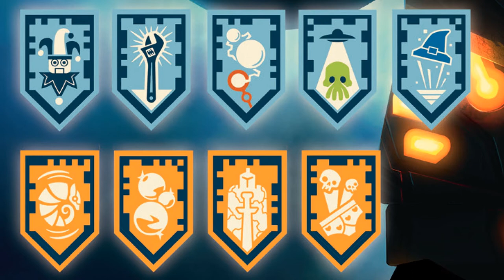LEGO Nexo Knights | Редкие СИНИЕ (голубые) нексо-силы для сканирования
Комплект редких синих (голубых) нексо-сил. Для сканирования поставь видео на паузу и наведи сканер.

Произведение «LEGO Nexo Knights | Редкие Синие (голубые) нексо-силы для сканирования» созданное автором по имени ALEX pro, публикуется на условиях лицензии Creative Commons С указанием авторства-Некоммерческая-Без производных 4.0 Всемирная.